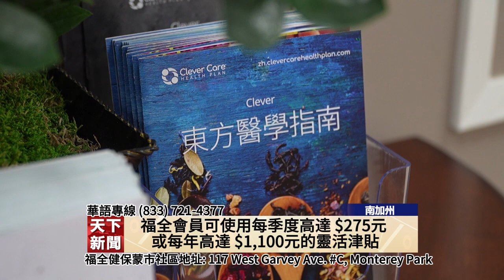【工商看板】 粵 福全健保宣布與德成行加強合作 將草藥產品目錄擴充至近800種12052023